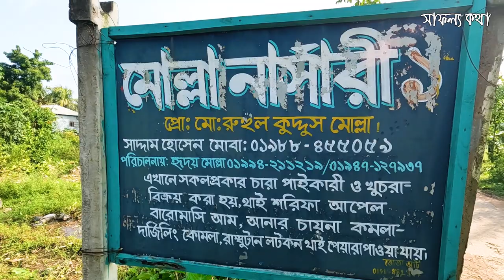মিশ্র ফল চাষে একজন সফল কৃষক বাবার গল্প | মিশ্র ফল চাষ পদ্ধতি | Integrated Fruit Farming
মিশ্র ফল চাষে একজন সফল কৃষক বাবা চুয়াডাঙ্গা জেলার জীবননগর উপজেলার রায়পুর গ্রামের আব্দুল কুদ্দুস চাচা। কর্মজীবনে শুধু মাত্র ফল চাষ বা ফলের বাগান করে নিজে স্বাবলম্বী হওয়ার পাশাপাশি নিজের ছেলেদের কর্মের ব্যবস্থা করেছেন তাঁর এই ফল বাগানে। যেখান থেকে তাঁর এখন প্রতিমাসে মোটা অংকের অর্থ উপার্জন করতেছেন। তো চলুন সেই উদ্যমী কৃষক বাবার কৃষি চাষের গল্প জেনে নেয়া যাক...

Safollo Kotha Ep 588
Integrated Fruit Farming
উদ্যোক্তা- মোঃ রিদয় মোল্লা
মোল্লা নার্সারী, জীবননগর, চুয়াডাঙ্গা।
হটলাইনঃ ০১৯৯৪-২১১২১৯, ০১৯১৫-১৪৭৭১২